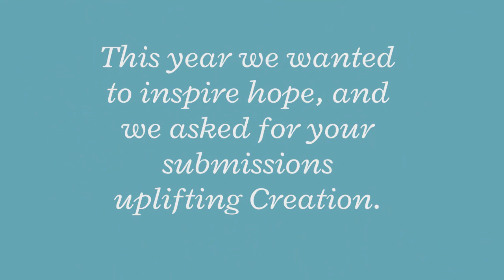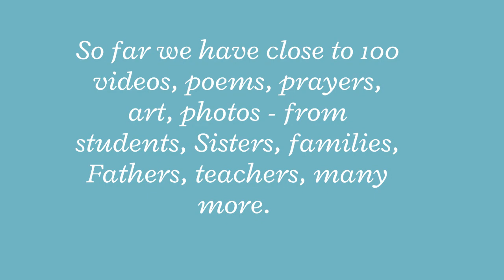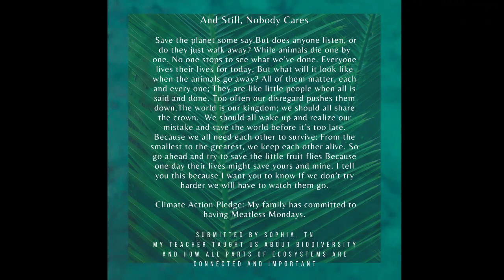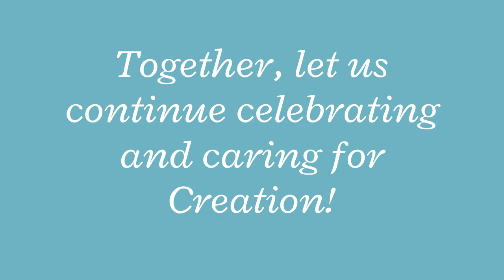Hope for Creation: A Virtual Celebration of Earth Day and Laudato Si'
Due to the Covid-19 pandemic,  we are living in the midst of uncertain and difficult times. Yet, the work to protect our common home continues. We need creative outlets where we can express and share our fears and anxiety, and where we can come together to pave the road with hope and light.

This video highlights some of the amazing submissions we have received for Hope for Creation Initiative, This virtual campaign is for everyone, but we particularly would like to invite Catholic youth and young adults to participate. Students, this is your time to show your energy, creativity and your commitment to God’s creation!